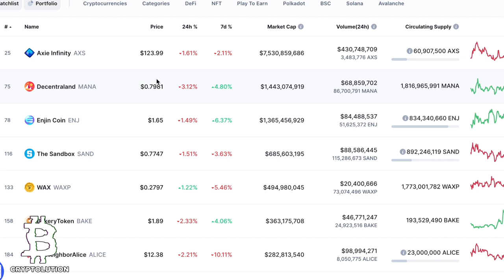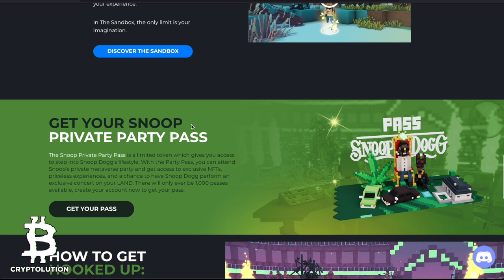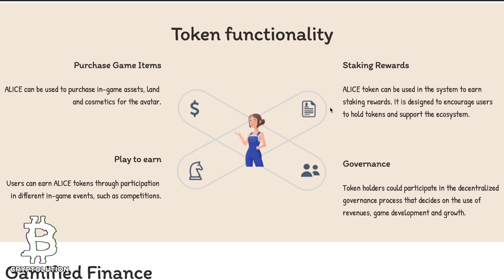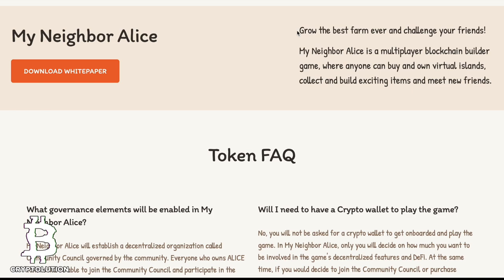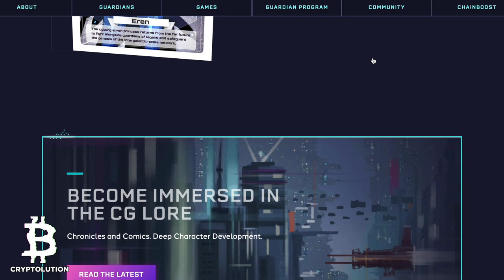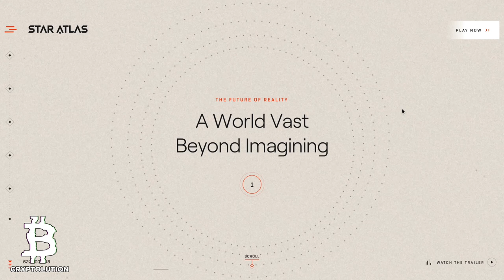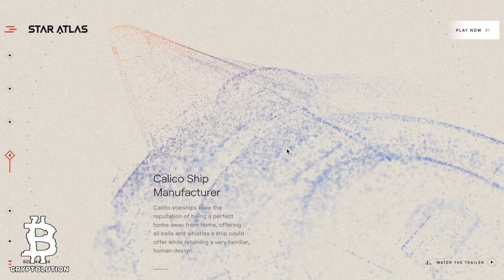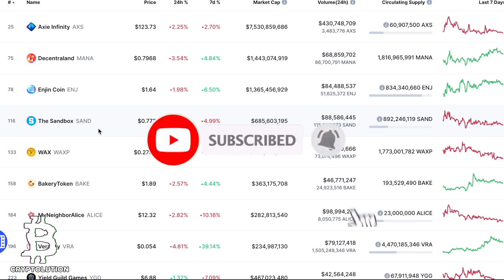TOP (4) PLAY-TO-EARN CRYPTO GAMING 🎮 100-1000X POTENTIAL!!! 🎮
In 2021, the global game market made over 175.8 Billion in sales. Now the Play-To-Earn blockchain gaming is taking the industry to a whole new level. Gamer's now have full control over their NFT's, earn income by playing and reinvent global participation. Which play-to-earn coin will be the next huge trend? Let's discuss in this week's episode of Cryptolution.

00:00 - Introduction
01:43 - Coin #4: Sandbox ($SAND)
04:21 - Coin #3: MyNeighborAlice ($ALICE)
08:35 - Coin #2: Chain Guardians ($CGG)
12:08 - Coin #1: Star Atlas ($ATLAS)
16:48 - Conclusion/My Thoughts